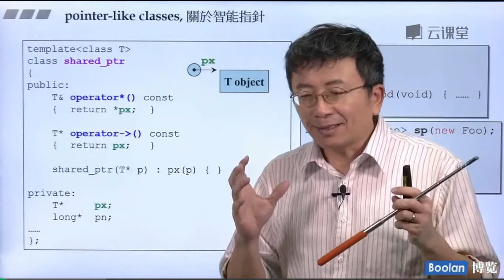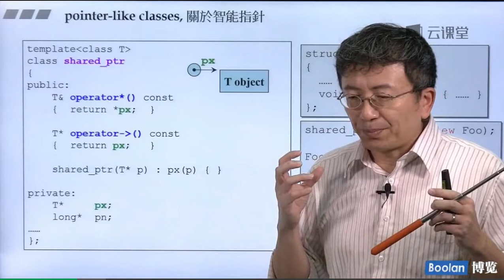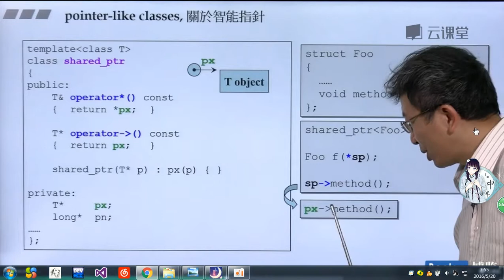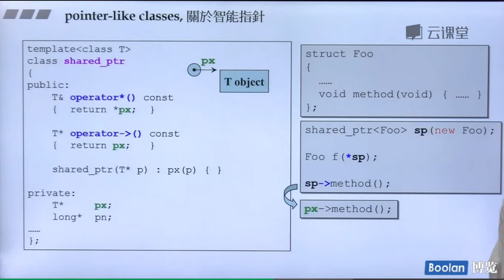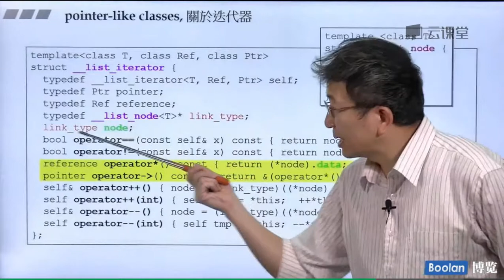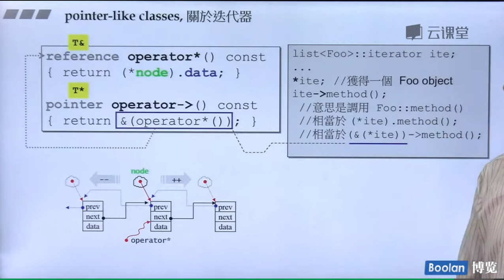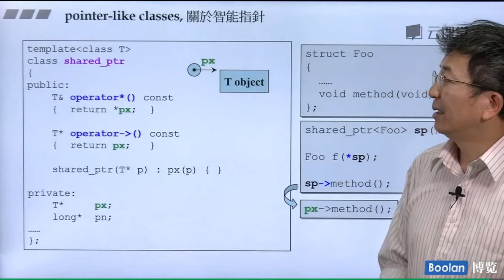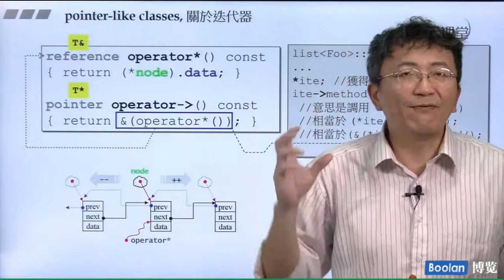pointer like classes 4